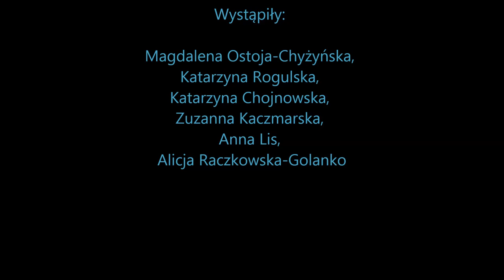DEBIUT AZS ŁF - pokazy mikołajkowe, Stegny, 7.12.2014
Debiut grupy średniozaawansowanej Międzyuczelnianej Sekcji AZS Łyżwiarstwa Figurowego;nasze pierwsze "przymiarki" do synchronu

TRENER: Agnieszka Cybulska
CHOREOGRAFIA: Agnieszka Cybulska
MUZYKA: Cohen "Hallelujah"

WYSTĄPIŁY:
Anna Lis
Katarzyna Rogulska
Katarzyna Chojnowska
Zuzanna Kaczmarska
Alicja Raczkowska-Golanko
Magdalena Ostoja-Chyżyńska